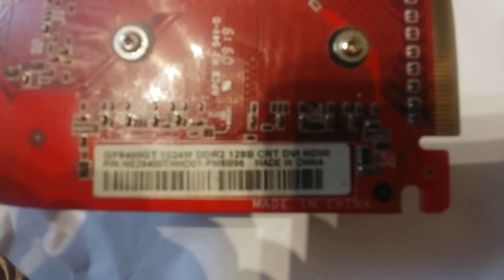Nvidia GEFORCE 9400GT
Modernizacja karty graficznej do programu Boinc. Obliczenia dla Nauki